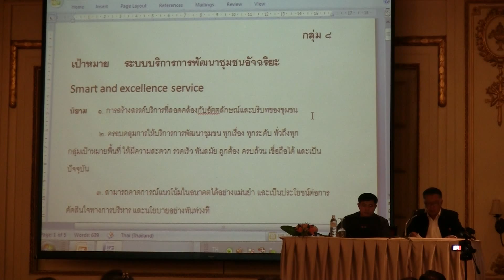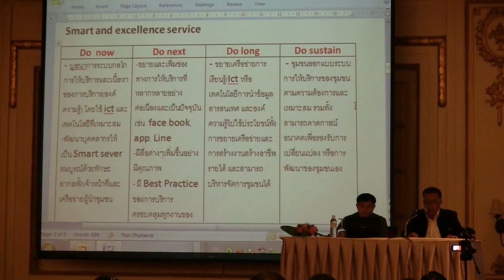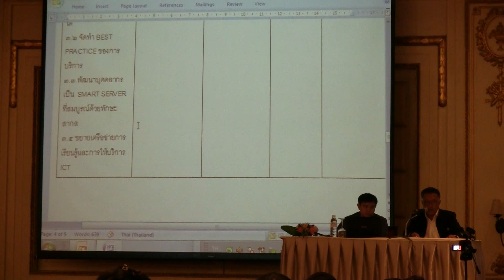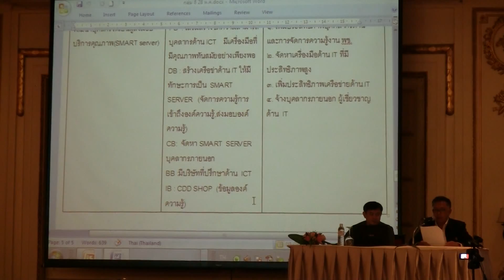การนำเสนอประเด็นยุทธศาสตร์กรมการพัฒนาชุมชน (กลุ่มที่ 8)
การนำเสนอประเด็นยุทธศาสตร์กรมการพัฒนาชุมชน (กลุ่มที่ 8) การจัดการระบบบริการการพัฒนาชุมชนที่มีคุณภาพ ทันสมัย เข้าถึงประชาชนทั่วถึง  ทันการณ์ ทั่วประเทศ(Smart and Excellent service) ในสัมมนากำหนดทิศทางและแผนยุทธศาสตร์กรมการพัฒนาชุมชน ปี 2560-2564 ณ โรงแรมเอบีน่าเฮ้าส์ กทม.(29พค.2558)